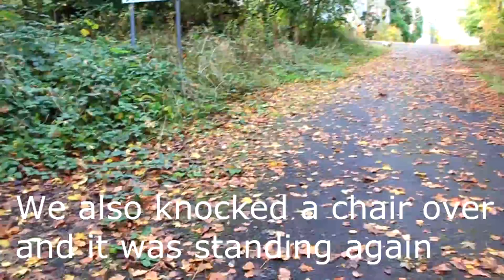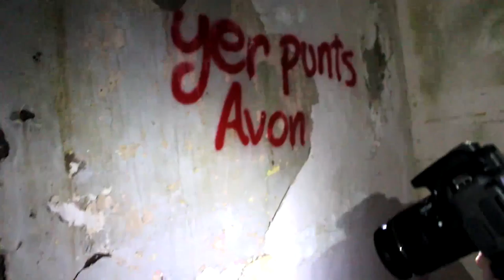Exploring eerie ABANDONED Orphanage!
♛Recorded and uploaded by ItssDylann